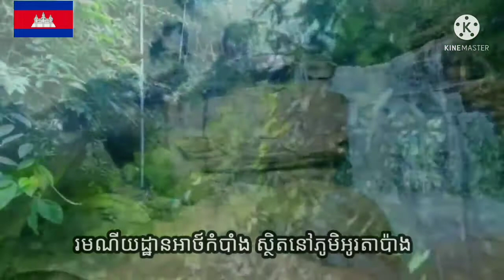រមណីយដ្ឋានអាថ៍កំបាំង ស្ថិតនៅភូមិអូរតាប៉ាង EP.62 archaeological site Cambodia 🇰🇭